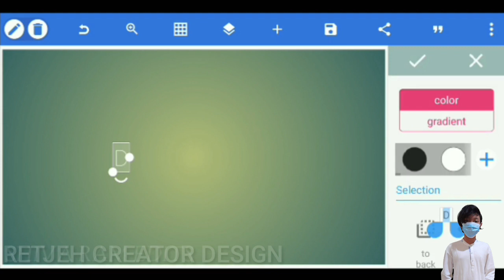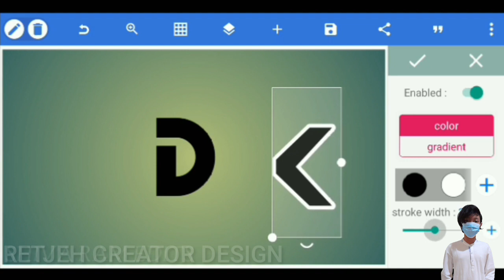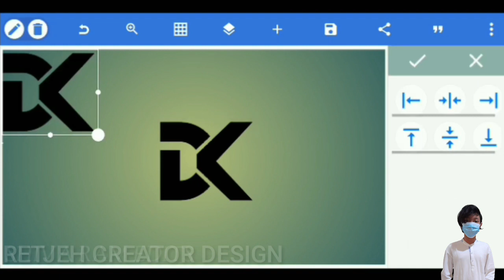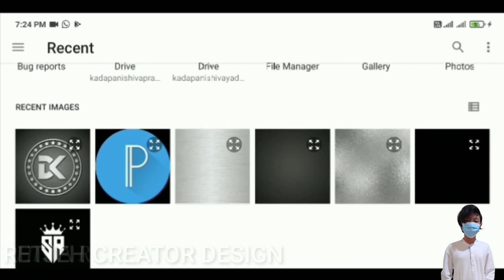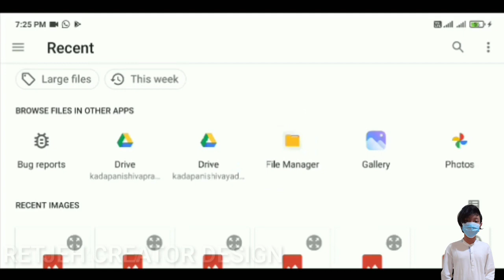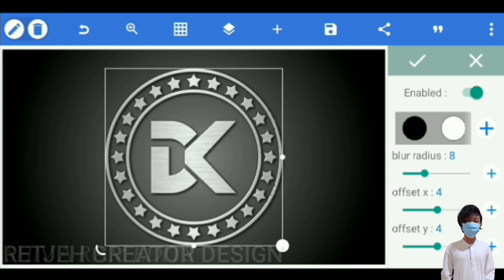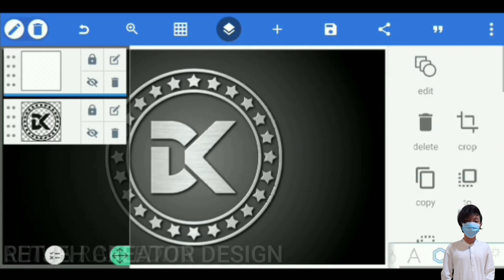Create a DK initials logo on mobile with pixellab_cara buat logo inisial DK menggunakan puxellab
If you all need logo please contact to me this  number thank you 🙏